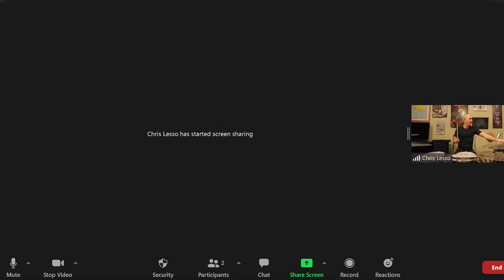Very First Drum Lesson: Music & Movement with Chris Lesso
Welcome to your very first drum lesson with Chris Lesso!

• Play your favourite songs right away
• Learn how to play without being stiff
• Say what YOU want to say on the drums, loud and proud!

Playing MUSIC right away, and knowing how to MOVE around the kit, is the key when learning drums. Celebrate who YOU are on the drums, and start off being able to play your favourite music TODAY!

Even seasoned players will get something out of this interactive event with Chris, because we always need to strengthen the foundations of MUSIC and MOVEMENT on the drums!